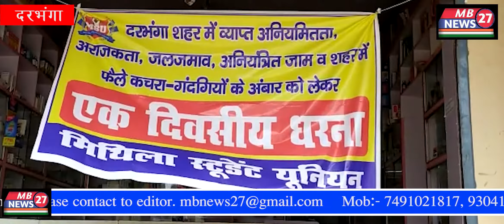वीआईपी रोड पर कचरों के अंबार के विरोध में एमएसयू ने किया आंदोलन( दरभंगा)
【वीआईपी रोड पर कचरों के अंबार के विरोध में एमएसयू ने किया आंदोलन। सफाई के बाद उठे आंदोलनकारी】
                       दिनांक : 25 अगस्त 2020 को मिथिला स्टूडेंट यूनियन के गणपति मिश्रा के  नेतृत्व में  शहर स्थित बेंता(VIP रोड) आर . बी . मेमोरियल हॉस्पिटल के सामने एक दिवसीय धरना किया।धरना का मुख्य उद्देश्य बेंता मुख्य सड़क पर गंदगी - कचरा के अंबार को हटाना , अनियंत्रित जाम से मुक्ति तथा जलजमाव का निदान था।धरना को सम्भोधित करते हुए एमएसयू के राष्ट्रीय महासचिव गोपाल चौधरी ने कहा दरभंगा शहर की यह स्तिथि आज से नहीं बल्कि पिछले 20 सालो से लोग जलजमाव, जाम, सुखार और गन्दगी जैसी समस्याओं को झेलते आ रहे हैं।आरबी मेमोरियल हॉस्पिटल के पास फैली गन्दगी को देखते हुए आंदोलन का निर्णय लिया गया था और आज सांकेतिक धरना के माध्यम से प्रशासन को सचेत करने का काम किया जा रहा हैं। जब तक मांग पूरा नहीं तब तक आंदोलन जारी रहेगा। एमएसयू के विश्वविद्यालय प्रभारी अमन सक्सेना ने स्थानीय प्रतिनिधि पर जमकर हल्ला बोला। उन्होंने वार्ड कमिशनर, मेयर और नगर विधायक से लेकर दरभंगा सांसद के खिलाफ जोरदार आवाज़ उठायी ।उन्होंने कहा कि नगर विधायक फेम इंडिया की सूची में टॉप 50 में आने से ही खुश हैं लेकिन उनको इस समस्या से कोई लेना देना ही नहीं हैं। अपनी जवाबदेही के बदले उल्टा नगर निगम पर सवाल खड़ा कर खुद जवाबदेही से बचने का काम कर रहे हैं । इस कार्यक्रम में पूर्व राष्ट्रीय प्रवक्ता विद्या भूषण राय ,नगर अध्यक्ष अर्जुन दास समेत 2 दर्जन से ज्यादा सेनानी उपस्थित थे।